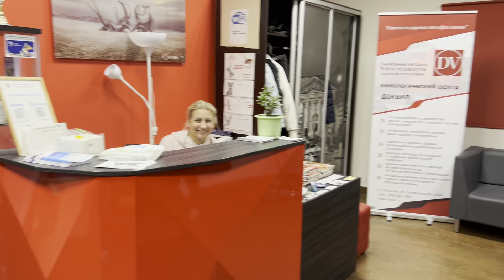Питбуль Граф…Красный классный домик…Хендлер Виктория…Занятие…